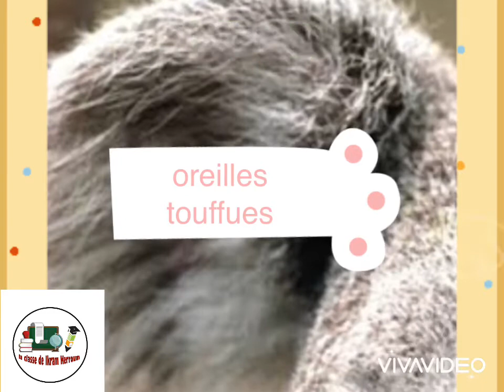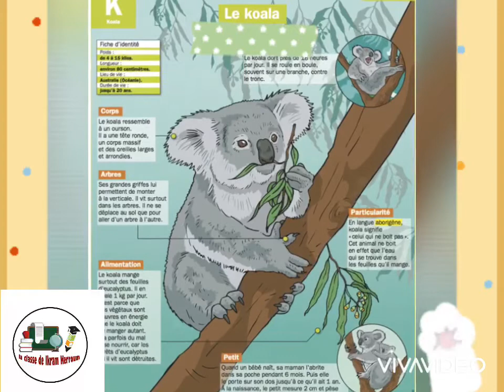Le koala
Fiche d’identité d’un animal
Documentaire animalier